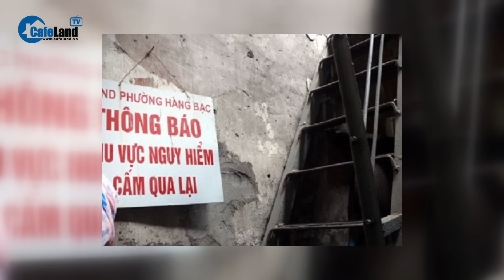Cuộc sống tại 16m2 'đất vàng' phố cổ, 70 người chung một nhà vệ sinh !? | CafeLand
Cuộc sống tại 16m2 'đất vàng' phố cổ, 70 người chung một nhà vệ sinh !?

Chuyển về Hàng Bông năm 2011, cô Ánh mang theo hy vọng đổi đời, trở thành một thị dân phố cổ. Nhưng suốt 13 năm nay, không một đêm nào cô thôi nỗi lo sợ sẽ bị "chôn vùi" trong chính căn nhà của mình.